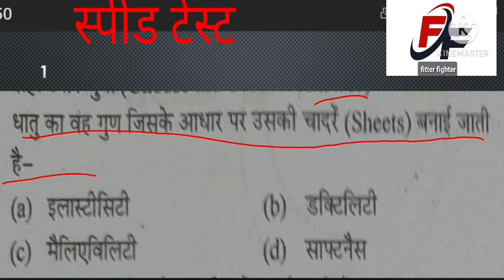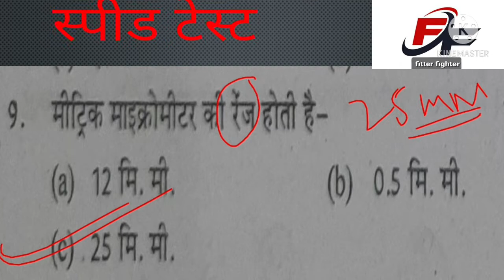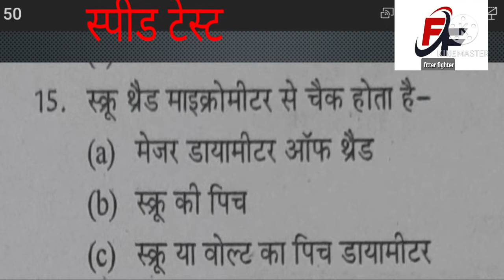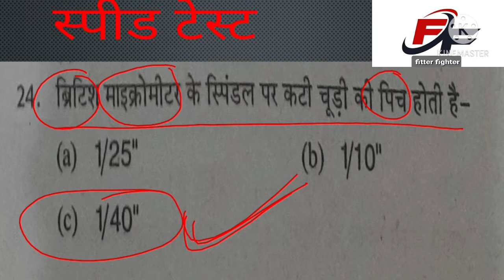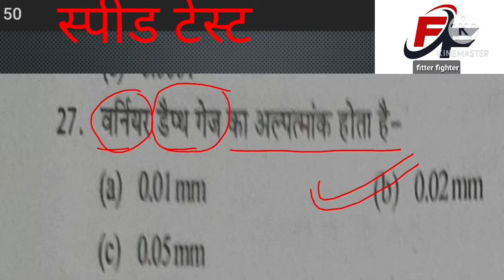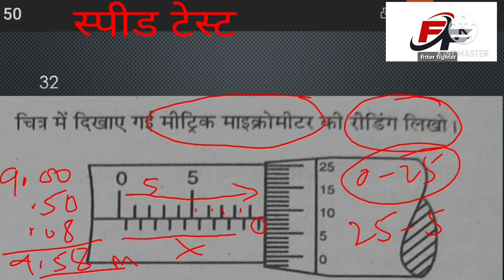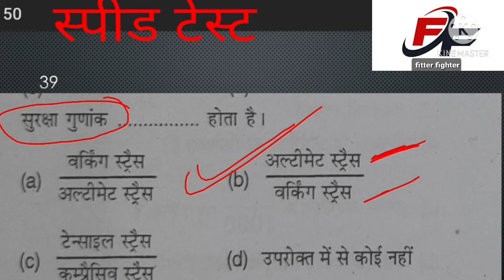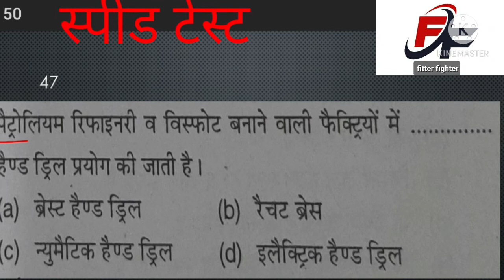Trade theory mock test/iti trade theory quiz test/fitter trade theory top 50 question/ nimi pattern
मेरे वीडियो लिंक